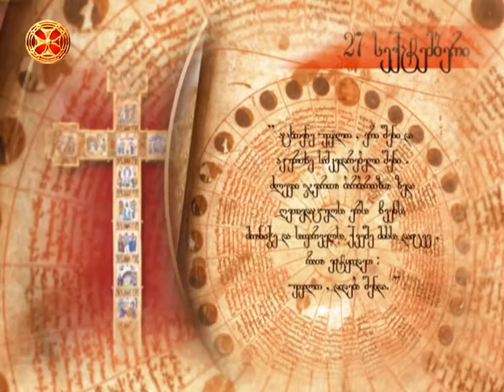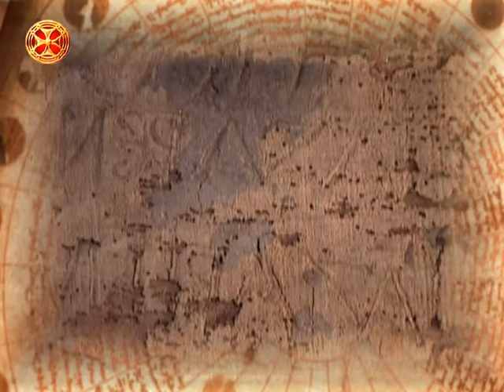საეკლესიო კალენდარი - 27 სექტემბერი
saeklesio kalendari - 27 seqtemberi ; მსოფლიო ამაღლება პატიოსნისა და ცხოველსმყოფელისა ჯვარისა. ჯვართამაღლება.

მიცვალება წმიოანე ოქროპირისა (407).

მარხვა.